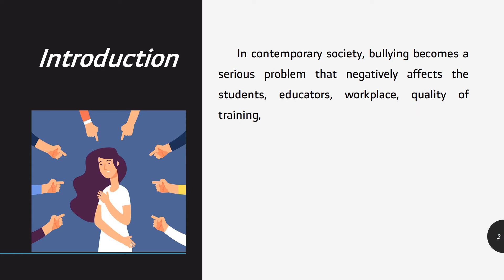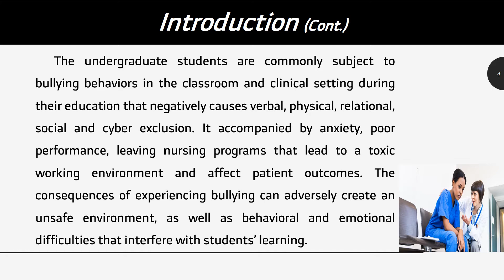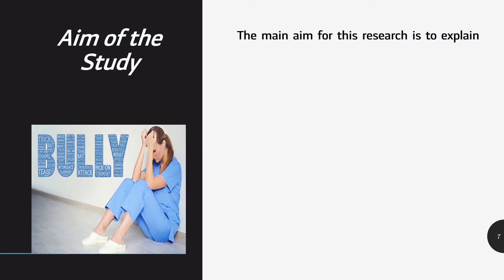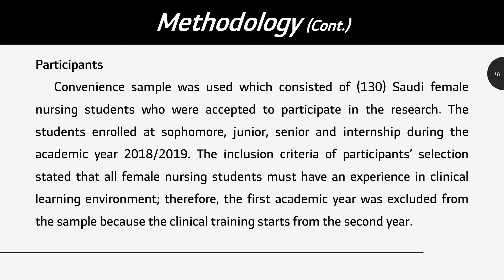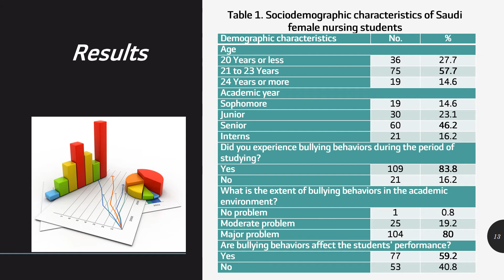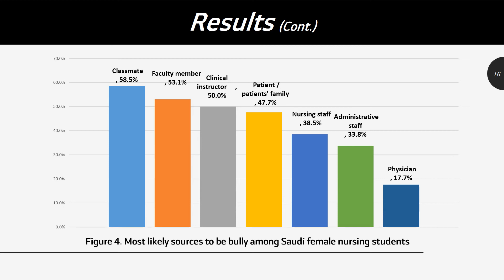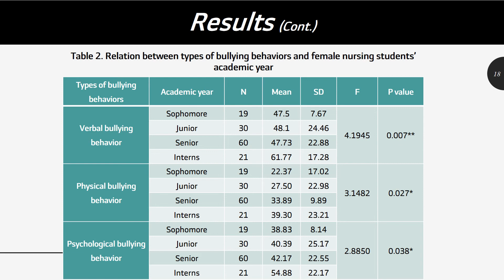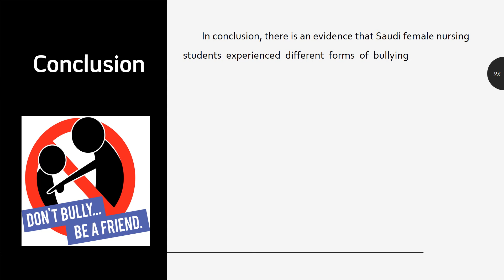Lobna Khamis Mohamed | Tanta University | Egypt | SciTech Women & Nursing 2021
Experiences of Saudi Female Students towards the Phenomena of Bullying Behaviors during Nursing Education Program

Dr. Lobna Khamis Mohamed Ibrahim is an Assistant Professor in the Faculty of Nursing – Tanta University, Egypt. She was previously worked as Vice Dean of Students’ Affairs in the College of Applied Medical Sciences– University of Hafr Al-Batin (UHB), Saudi Arabia until 2019/2020. She has more than twenty years of experience in the academic field of nursing. Her primary area of expertise is nursing administration and education. She has been published many types of research including; personal preference and perceived barriers toward disclosure and report of incident errors, nurses' experiences toward perception of medication administration errors, role strain of undergraduate male nurse students, first-career and second-career nurses’ experiences of stress, presenteeism and burn-out during the transition to practice, and experiences of Saudi female students towards the phenomena of bullying behaviors.

Upcoming Conferences: 13th International Conference on Biomedical and Cancer Research (Part II)